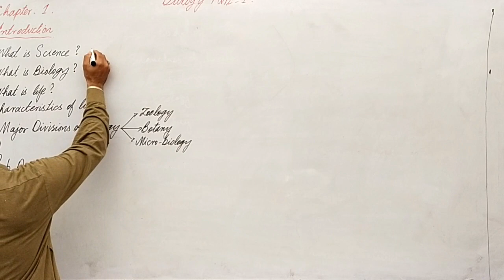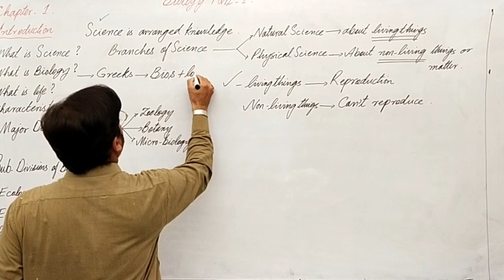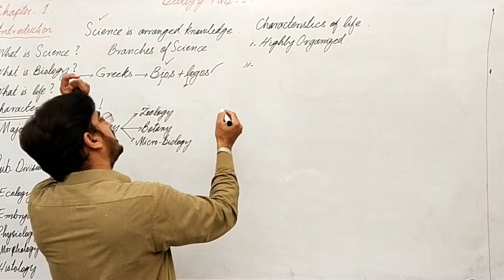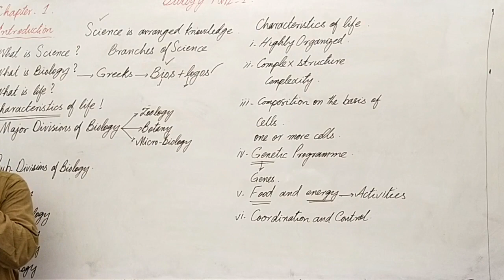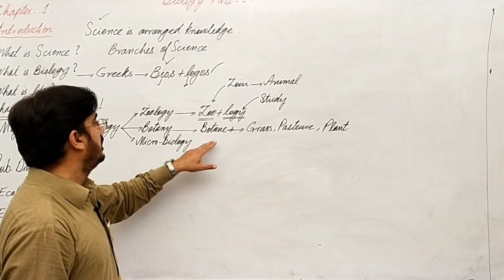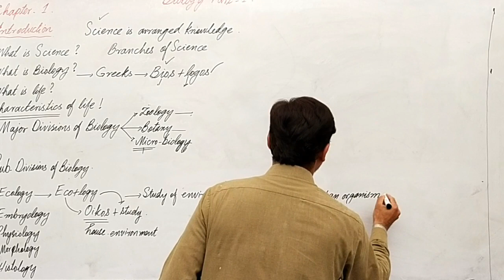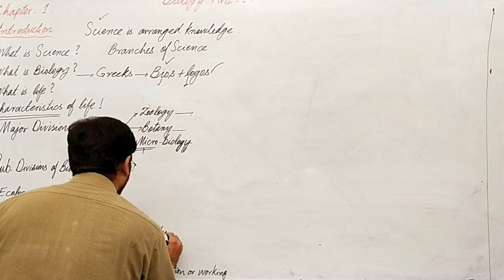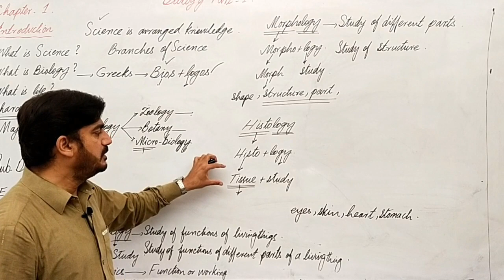Biology 11 Chapter 01 Lecture 01 Introduction and Major divisions of Biology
Introduction and Major divisions of Biology